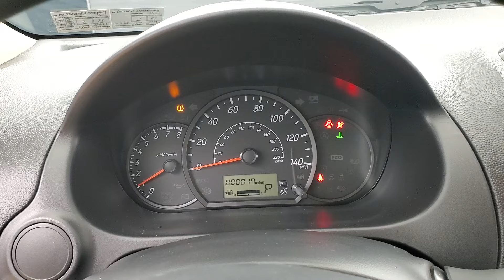2023 Mitsubishi Mirage G4 LE MEDIA SCREEN BACK-UP CAMERA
Stock #:F02204
Mystic Black 2023 Mitsubishi Mirage G4 LE MEDIA SCREEN BACK-UP CAMERA FWD CVT 1.2L 3-Cylinder DOHC MIVEC 2 KEYS, BACK-UP CAMERA, BLUETOOTH CONNECTION, FOG LAMPS, USB, 118-POINT INSPECTION PROCESS.